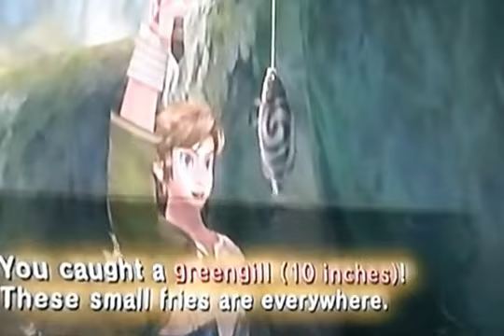Zelda Twilight Princess Nintendo Wii playthrough (episode 3)